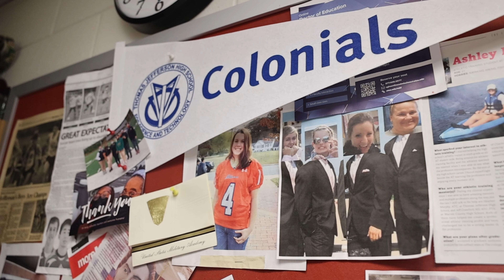FCPS Our Heroes: Dr. Heather Murphy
“Our Heroes” is an on-going series of portraits of FCPS school-based and non-school-based staff told by colleagues, parents, students, and community members.

We celebrate  Dr.Murphy is called an institution at Thomas Jefferson High
School for Science and Technology. Thomas Jefferson Sports would not be where it is today with out her guidance, expertise, and her kind heart.